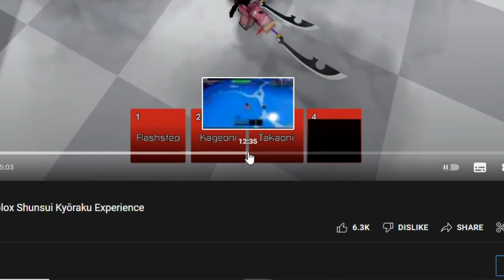[YBA] 1v1 But I Cant Stop M1'ing.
Auto clicker moment

Song Used-
Rude Buster